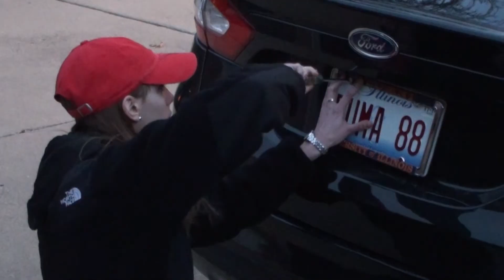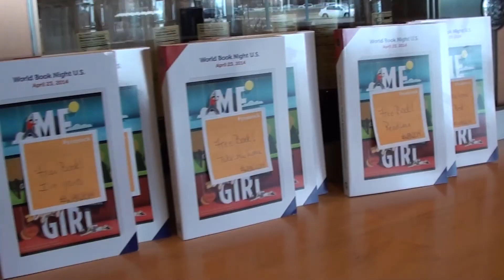Dear April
In which I reflect a little bit on April, 2014.